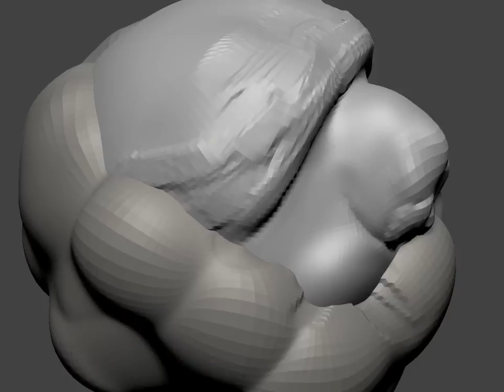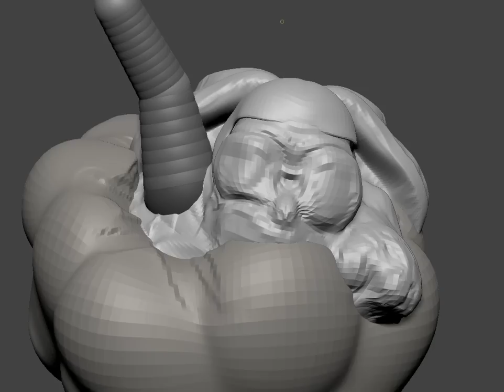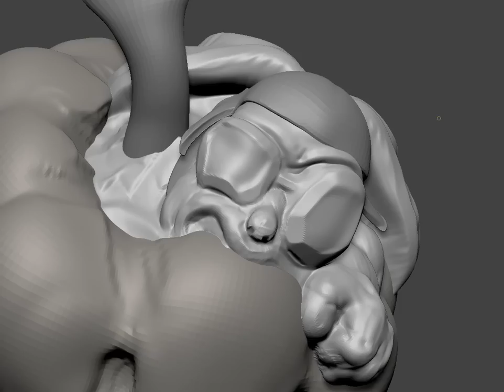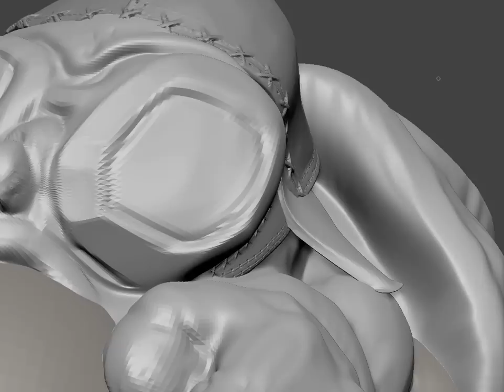cloudguy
hour long lunch sketch we are doing a mario theme.  This is cloud guy